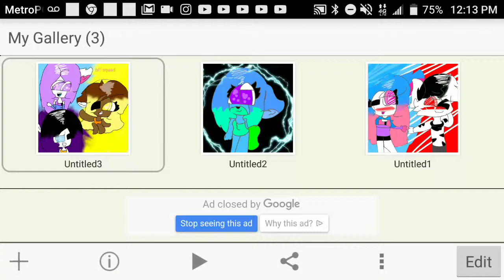Bff squad (pick VV tv thefox,Keira Williams)